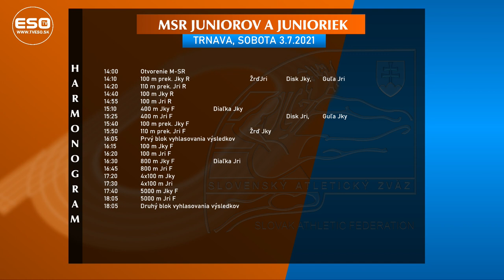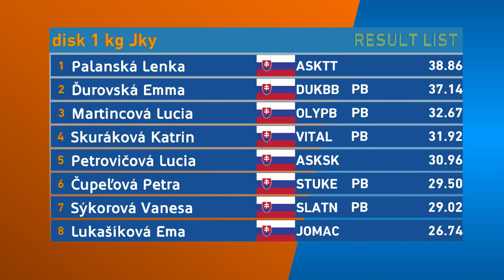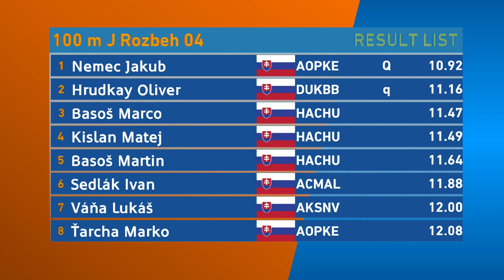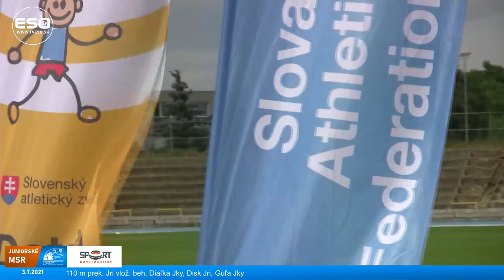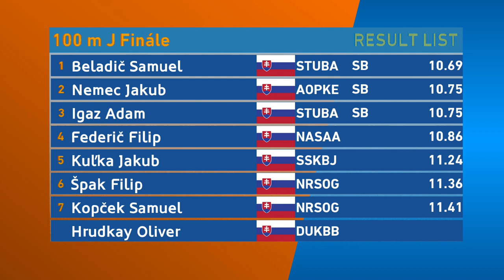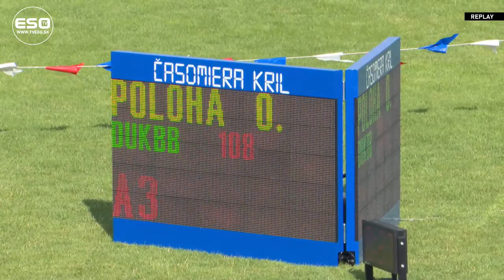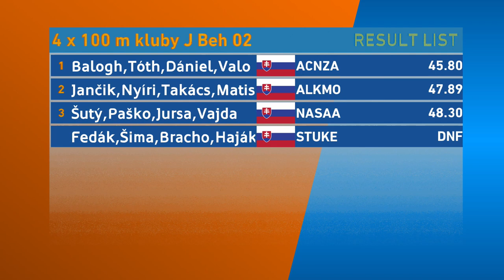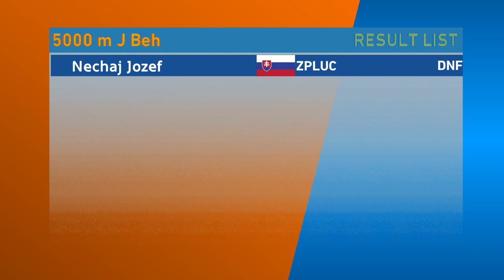MAJSTROVSTVÁ SR JUNIOROV A JUNIORIEK, 3.7.2021